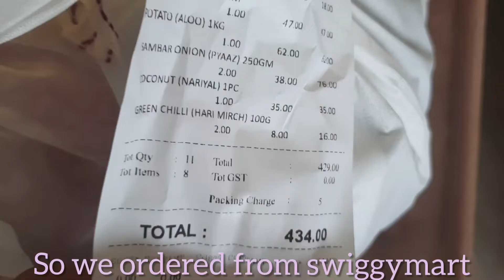Our first time purchasing vegeeies from Swiggy instamart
music in this video doesn't belong to me